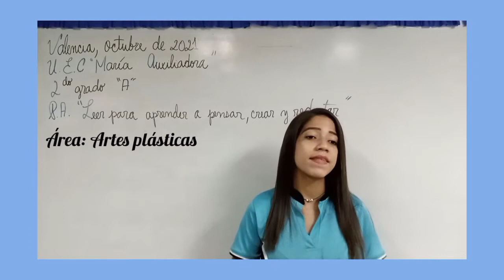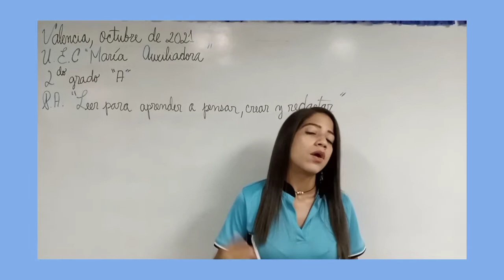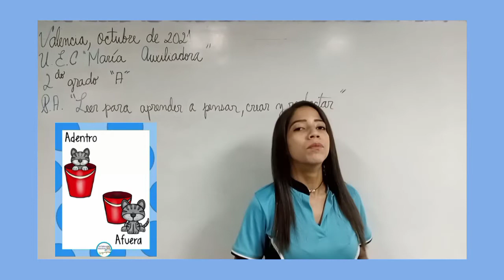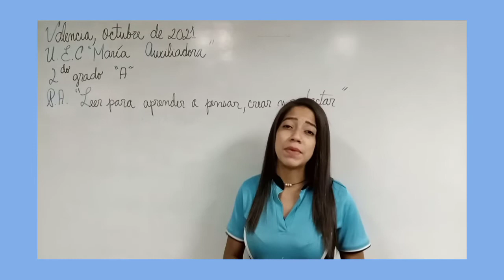Relaciones espaciales 2do grado "A"